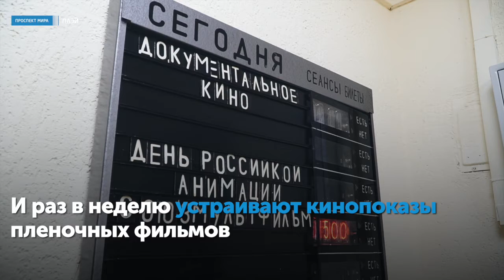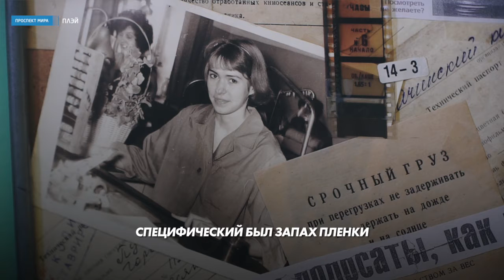«Енисей кино». История